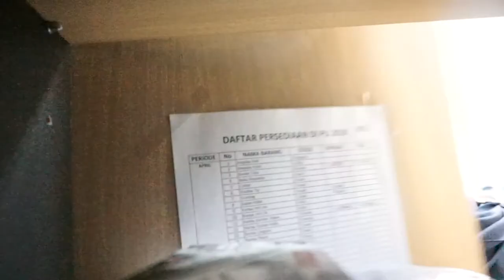Bekaru's ILm (Anti KKN Edition) - Awali Yang Baik Dari Yang Sederhana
Pagii temen-temen Bekaru dimanapun kalian berada..🥰🥰
Apa kabarnya nih?? Semoga selalu dalam keadaan sehat, dalam keadaan baik dan selalu bersyukur yaa..🙂🙂

Jangan lupa selalu taati protokol kesehatan dimanapun kalian berada yaa..😷

Ncik puan semue..
Sadar atau tidak, kebiasaan adalah pembentuk jati diri kita yang sebenarnya. Hampir semua aspek kehidupan kita dipengaruhi oleh sebuah rutinitas yang pada akhirnya menjadi suatu kebiasaan. Nah tentunya agar menjadi orang baik harus memiliki kebiasaan yang baik juga dong...🙂🙂

Sikap anti korupsi juga dapat dimulai dari suatu kebiasaan sederhana. Salah satunya dengan pembiasaan diri untuk memanfaatkan sumber daya kantor seperlunya sesuai dengan kebutuhan. Nah, kali ini Bea Cukai Pekanbaru akan menghadirkan sebuah tayangan berjudul "Bekaru's ILm (Anti KKN Edition) - Awali Yang Baik Dari Yang Sederhana" dimana pada tayangan tersebut akan sedikit banyak mengingatkan kita terkait sikap anti korupsi yang berawal dari cerita tentang pulpen..